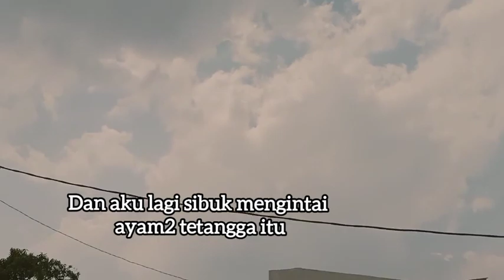Maen Petak umpet 😅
Cerita ini hanya cerita yg mengikuti alur, iya mengikuti alur kehidupan 😁

Cilla
Celli
Oday
Ghassan
Masiro
Manila
Cemani
Abu